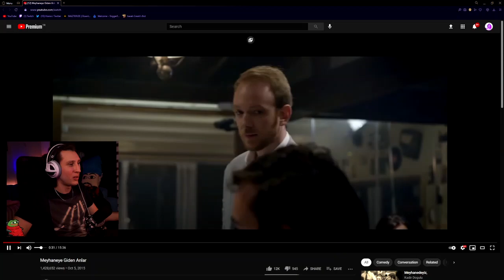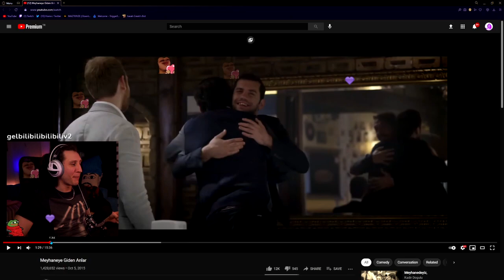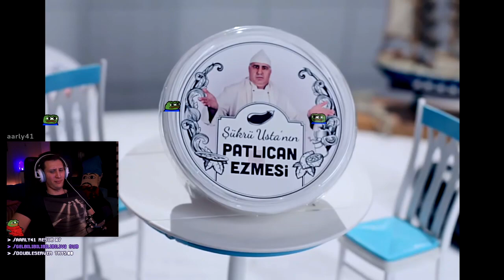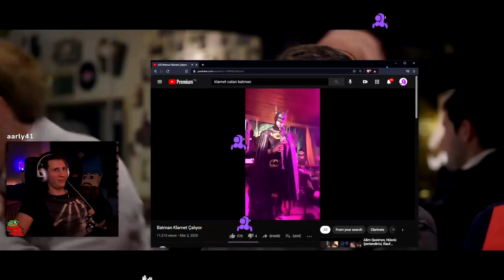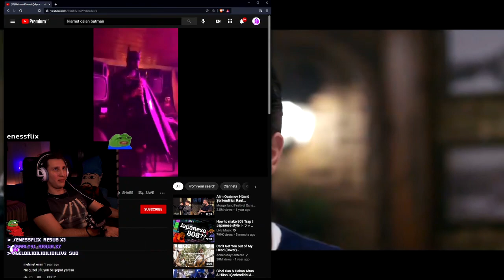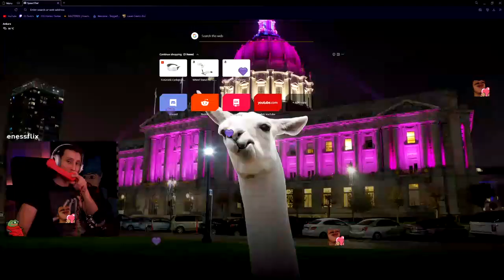KAANFLİX | "MEYHANEYE GİDEN ANLAR" İZLİYOR !! (OHAA)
Etiket:
kaanflix
hugola
kaanflix izliyor
kaanflix yayın
hugola yayın
kaanflix kesit
kaanflix hugola
hugo
hugola kaanflix
hugola izliyor
hugola kesit
izliyor
yayın
kaanflix twitch
kaan
kaanflix korku oyunu
kaanflix duyar
kaanflix gülersen sıçarsın
kaanflix mp4,
kaanflix hugola,
kaanflix gereksiz duyar
kaanflix twitch
kaanflix tik tok
kaanflix asmr
kaanflix arap
kaanflix aşırı pinti,
kaanflix adal
kaanflix arap müziği,
kaanflix autotune,
kaanflix aşırı duyar,
kaanflix avatar,
kaanflix burun,
kaanflix bruh,
kaanflix beat,
kaanflix bts,
kaanflix ban,
kaanflix böcek,
kaanflix cimri,
kaanflix cringe,
kaanflix call of duty,
kaanflix çiğköfte,
kaanflix çin,
kaanflix duvar,
kaanflix discord,
kaanflix dünya düz,
kaanflix dj,
kaanflix dans,
kaanflix eski kanalı
kaanflix edit
kaanflix efsane duyarlar
kaanflix efekt
kaanflix enerji bulasici
kaanflix eğleniyor,
kaanflix en sevdiğin,
kaanflix enerji,
kaanflix fall,
kaanflix funny moments,
kaanflix fnaf,
kaanflix flüt,
kaanflix gizem,
kaanflix gülmeme,
kaanflix hindistan,
kaanflix hayalet,
kaanflix herşeyi bilen adam,
kaanflix hacker,
kaanflix ın kullandığı şarkılar,
kaanflix intro,
kaanflix iskender
kaanflix instagram,
kaanflix jenerik,
kaanflix jumpscare,
kaanflix joker,
jahrein kaanflix,
joker fragman kaanflix,
kaanflix karne,
kaanflix kokoreç,
kaanflix kpop,
kaanflix life hacks,
kaanflix lol,
kaanflix minecraft
kaanflix müzikleri
kaanflix muz
kaanflix midone sinane
kaanflix mentor
kaanflix montaj
kaanflix murat
kaanflix nobody,
kaanflix outro,
kaanflix operasyon
kaanflix omegle
kaanflix outro müziği
kaanflix outlast
kaanflix oyun
kaanflix outro şarkısı
kaanflix oynuyor
kaanflix ölersin
kaanflix öptüm bay
kaanflix öpüşme
kaanflix pepe
kaanflix popit
kaanflix pinti
kaanflix papers please
kaanflix pizza
kaanflix pt
kaanflix paranormal
kaanflix resident
kaanflix recep ivedik
kaanflix rdr2,
kaanflix roblox,
kaanflix random,
kaanflix rage,
kaanflix remix,
kaanflix slenderman
kaanflix sevgilisi
kaanflix saniye
kaanflix serkan koç
kaanflix steam
kaanflix şarkı
kaanflix şarkısı
kaanflix tlc,
kaanflix trendlere,
kaanflix telefon müziği,
kaanflix tepki,
kaanflix the last of us,
kaanflix uzaylı,
kaanflix undertale,
kaanflix ve hugo,
kaanflix vlog,
kaanflix yayın,
kaanflix yorum,
kaanflix yayın müzikleri,
kaanflix yemek,
kaanflix yorumlar,
kaanflix zaman,
kaanflix 1000,
kaanflix outlast 2,
kaanflix 31,
kaanflix 4 dj,
60 saniyede kaanflix,
kaanflix intro,
kaanflix jenerik,
kaanflix jumpscare,
kaanflix joker,
kaanflix jagged,
jahrein kaanflix,
kaanflix korku,
kaanflix kokoreç,
hugola yayıncı,
kaanflix lol,
kaanflix lol oynuyor,
kaanflix minecraft,
kaanflix müzikleri,
kaanflix muz,
kaanflix mentor,
kaanflix montaj,
kaanflix mp3,
kaanflix murat,
kaanflix şarkısı,
hugola şarkı,
hugo şarkı,
hugola saç ekimi,
hugola sevgilisi,
hugola soru cevap,
hugola remix,
hugola rap savaşları,
hugola porçay,
hugola piyano,
hugola tiktok,
hugola kızartması,
hugola poşet,